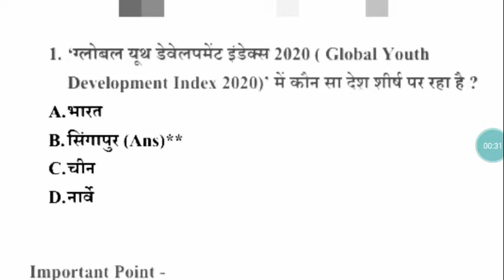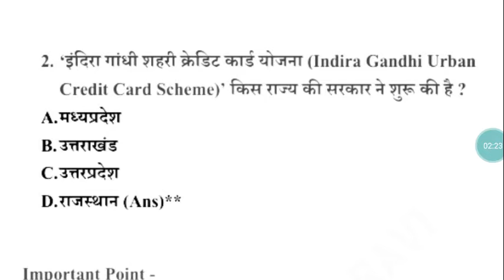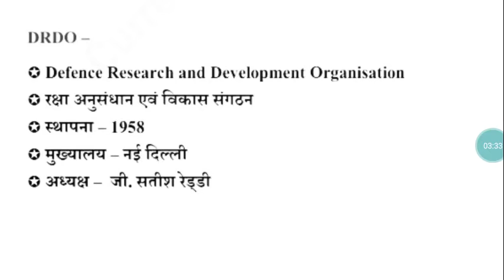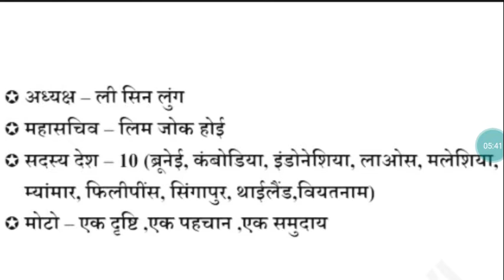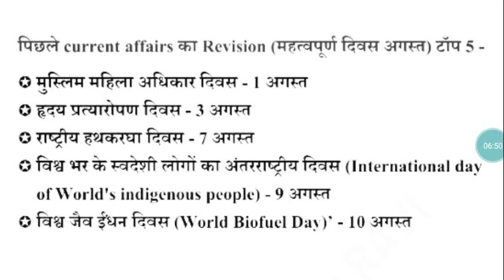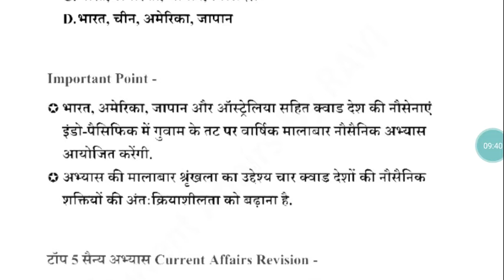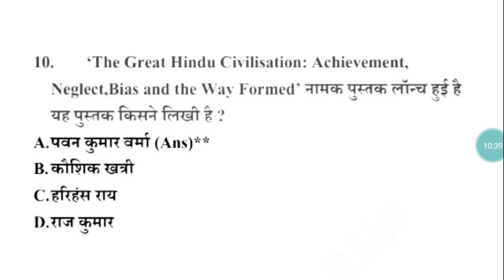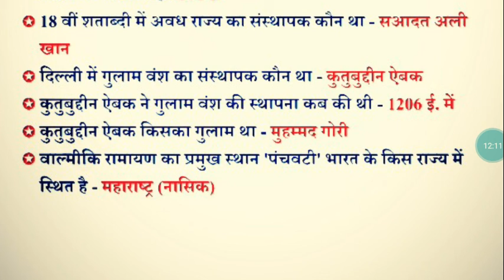14 August 2021 Current Affairs